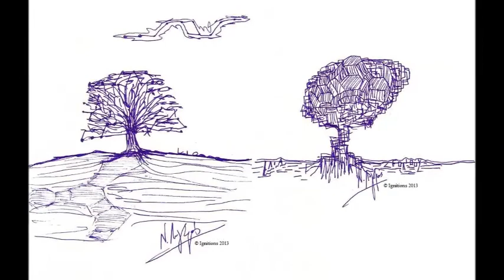Ν. Λυγερός - Η γέφυρα του Χρόνου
Deux arbres enlacés. (Sanguine et feutre sur carnet).
Πολυτοπική Πελοπόννησος. (Dessin au feutre) - Ν. Λυγερός
Ο γέρος του Μοριά. (Dessin). - Ν. Λυγερός
Η Προετοιμασία του Έθνους. (Dessin au feutre) - Ν. Λυγερός
Στρατηγικός Σχεδιασμός (Dessin sur cahier) - Ν. Λυγερός
Pont d'Egine (Feutre sur cahier) - N. Lygeros
Χαμαιλέοντας του 1821. (Dessin au feutre) - Ν. Λυγερός